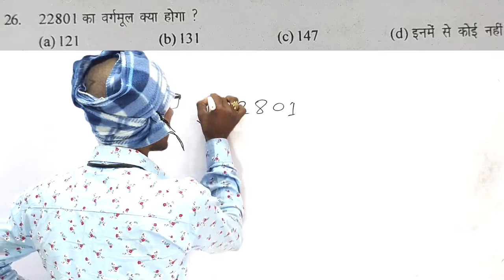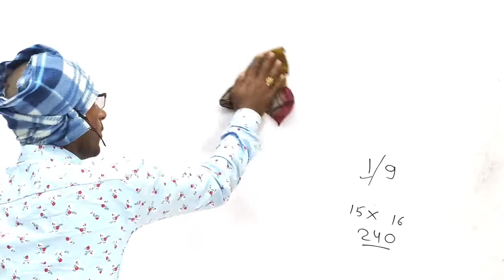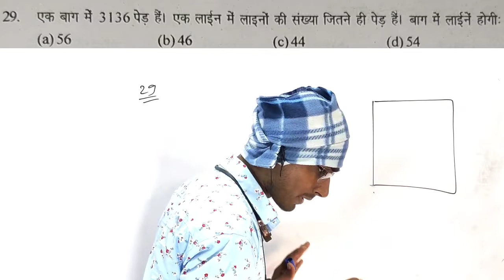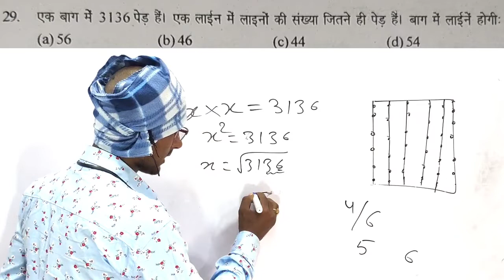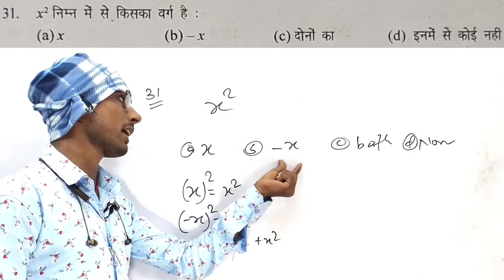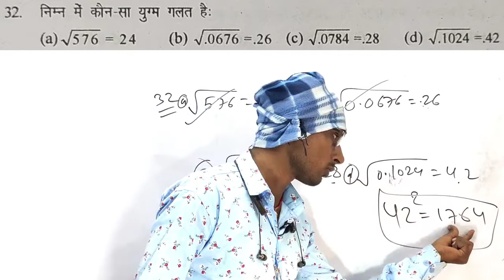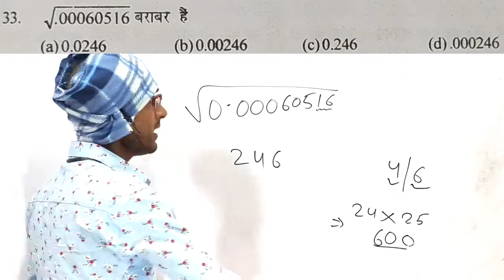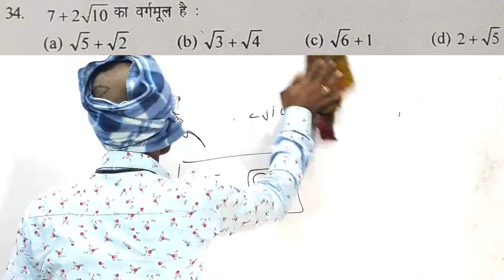Army| वर्गमूल और घनमूल ट्रीक|Square root and cube root| Ramsing Yadav math| part-3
स्वागत है दोस्तों आपको हमारी YouTube Channel Prakash math point me our Dosto main hu Prakash Kumar Dosto aaj mai es Video me Ramsingh Yadav g ke book se army, SSC GD, CHSL, NAVY, BIHAR POLICE, MTS, LDC, Group d jaise exam ke liye square root and cube root yani (वर्गमूल घनमूल) Ka part-3 ka video banaya hai jo questions no 26 to 35 tk ka Questions solve kiya hu dosto Yedi aapko hamari video aachha Laga ho to video like, Subscribe and Share jarur kijiyega Plz bhai log 🙏🙏❤️ se
Square

Square root and cube root ramsingh Yadav

Square root Ramsing Yadav math

Cube root ramsingh Yadav math

Ramsingh Yadav math solution

Ramsing Yadav Square root and cube root

Army math solution

Army square root and cube root